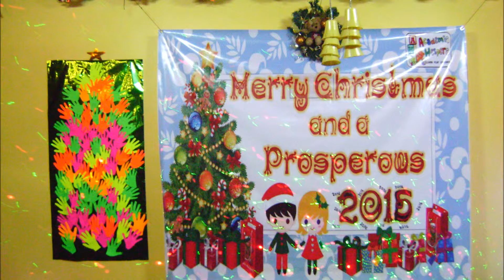AH Christmas 2015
ACADEMIA HESPERA celebrates Christmas!